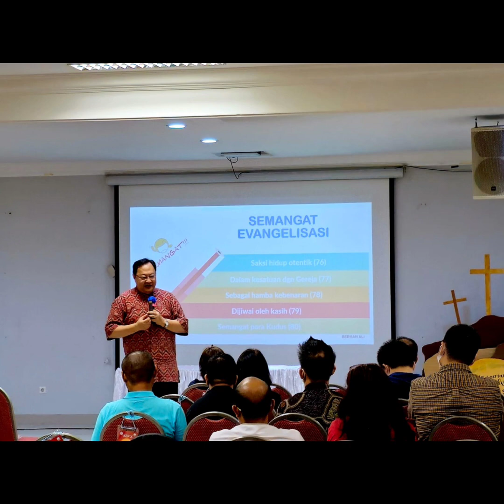Bee Gees - first of may